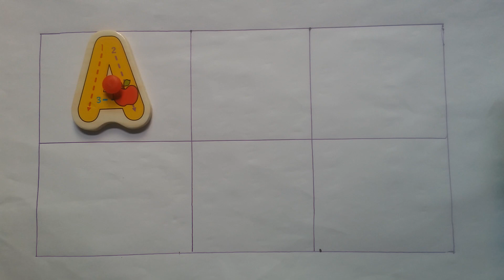a for apple b for ball c for car.